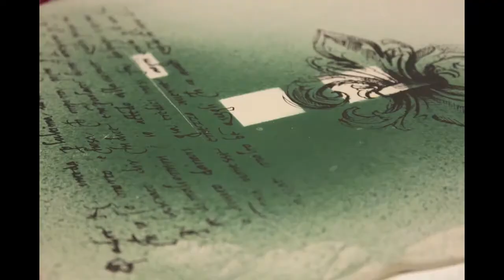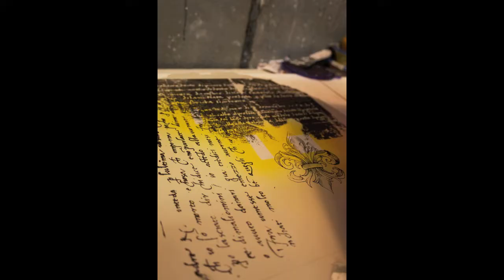Some Won't Survive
This video features the second method I use for printing on clay. Large sheets of porcelain are cut to create a flat surface for the silk screens. Specially formulated glaze recipes are screened directly onto the surface of the clay, often in various layers. The sheets are then draped over mold of my own making. A coil is added to the bottom in order to create a foot. As you can tell by the last few images, the pieces must be dried as carefully and as slowly as possible. These pieces were done as part of my preparations for the 2012 Park City Arts Festival.